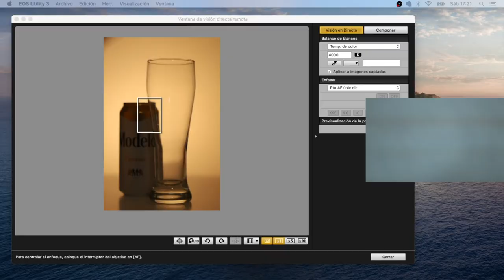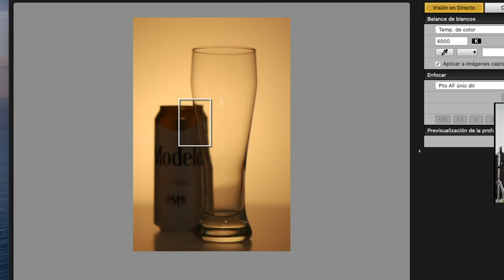Fotografía de Producto con Roberto Uribe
Les quiero compartir un pequeño video de la clase de foto de producto que dio el día de ayer el maestro Roberto Uribe
Si bien la tecnología nos hace malas jugadas, no quería dejar de aprovechar todo el apoyo que tuvieron ayer con nosotros. Quiero agradecer todo el esfuerzo y entusiasmo del Maestro Uribe, de Luis Ortiz/Fotógrafo, @Jorge Gutierrez. Creanme que la única meta es compartir y aportar a que ésta comunidad fotográfica siga creciendo.
Una pequeña probadita de lo que compartirá con ustedes Roberto Uribe el próximo 13 de Diciembre en su taller práctico de fotografía de producto.